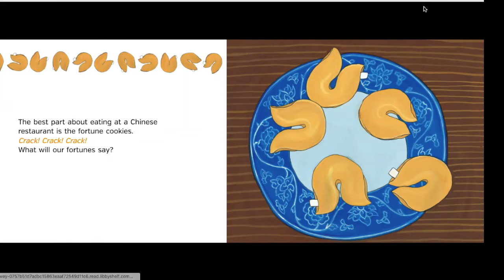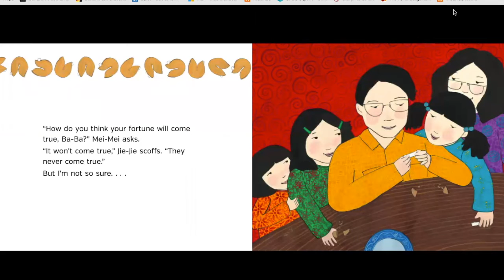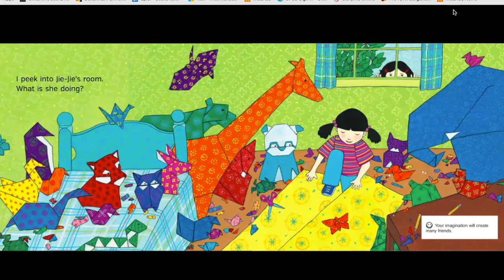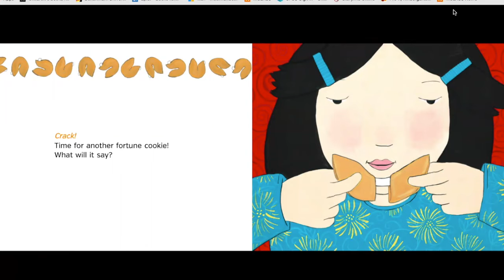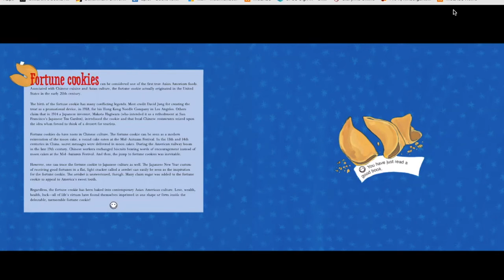Read Aloud Day 10 - Fortune Cookie Fortunes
Read aloud and assignment